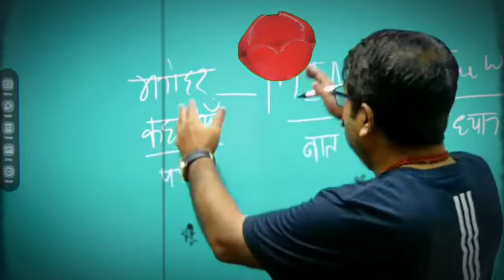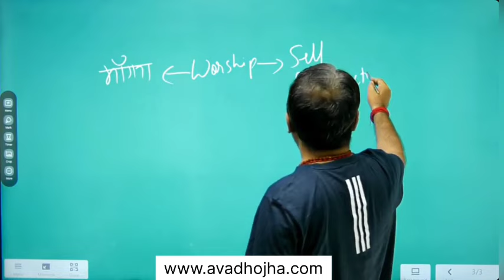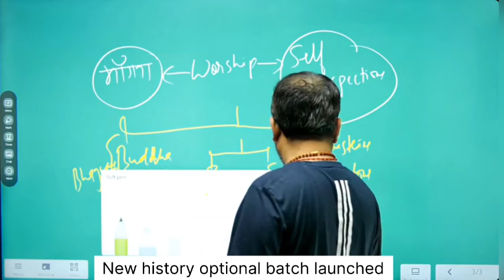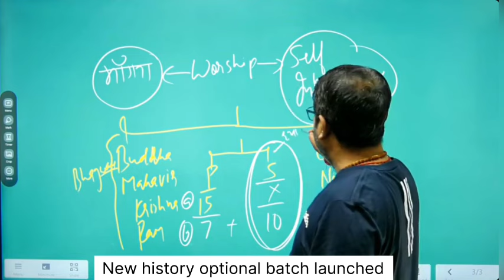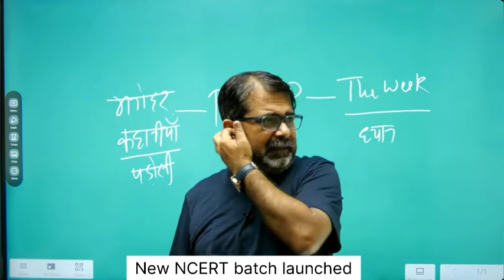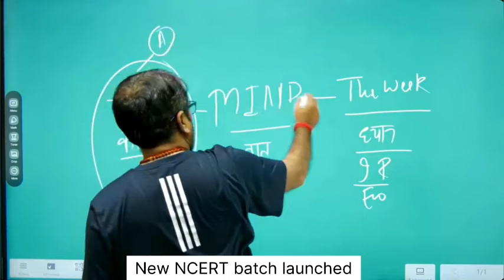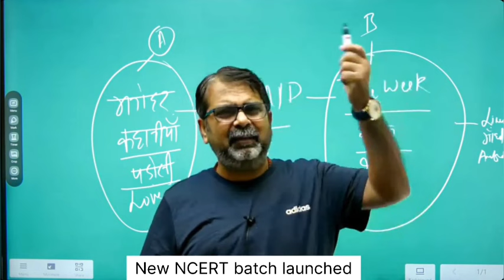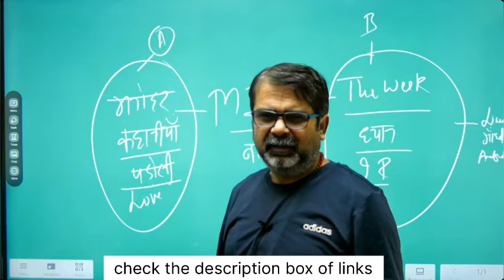सब मन का खेल है | Real Meaning of Worship | Guidance by Avadh Ojha Sir